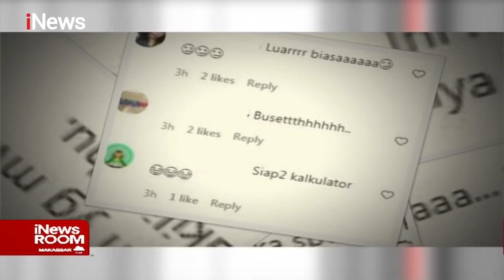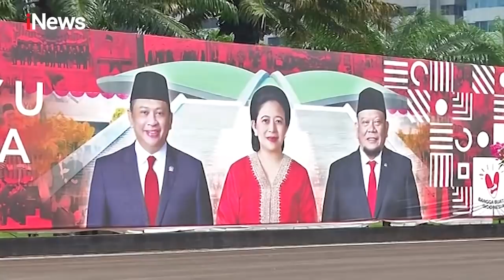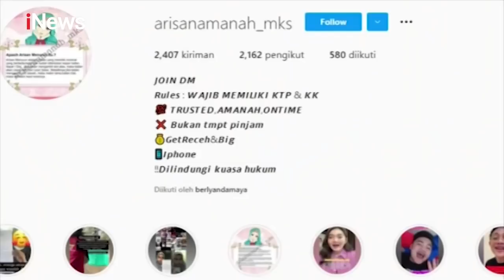Krisdayanti Buka-bukaan Gaji DPR, Dinilai Tak Peka Kondisi Masyarakat Part 02 iNewsRoom 16/09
HQ